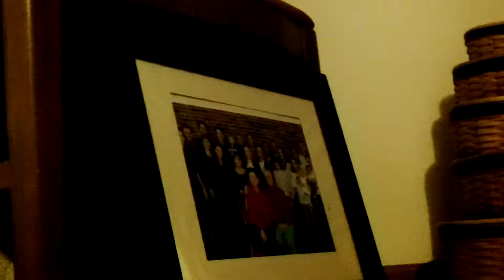The Club Penguin movie part 4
New characters!!